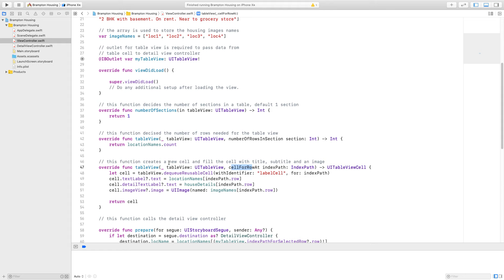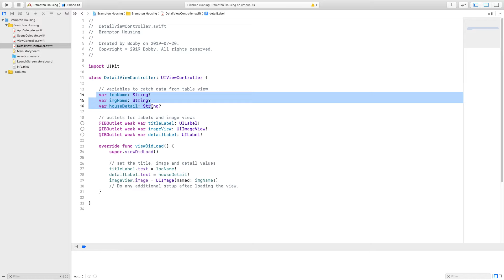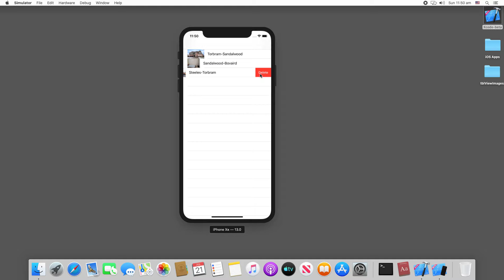iOS & Swift - Table View Controller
This video is not a Tutorial. It is just a part of my Presentation. The iOS app is designed to demonstrate the use of Navigation Controller, Table View Controller and View Controller.